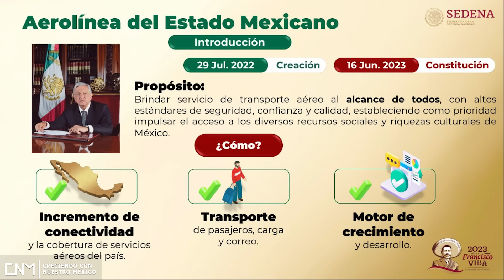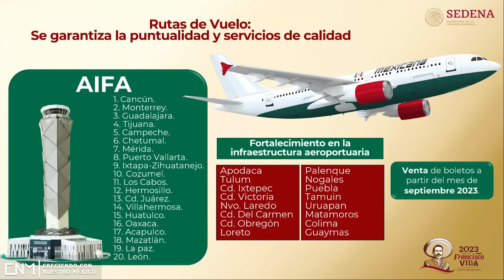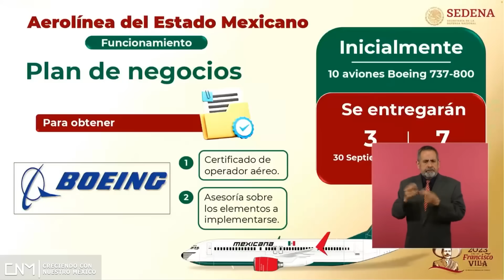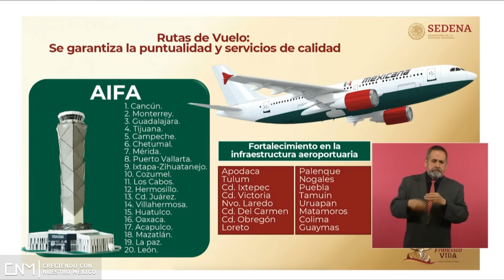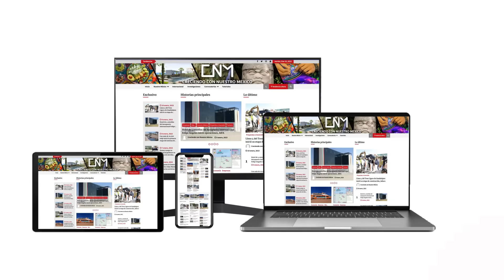Renace Mexicana de Aviación con 20 destinos nacionales para operar en diciembre del 2023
¡Entérate!
Datos del video:
Introducción: 00:00
Mexicana de Aviación. // 02:25
Aviones Boeing. // 05:30
Destinos nacionales. //  08:00
Venta de boletos con menor costo. // 09:57

✅Música YouTube.